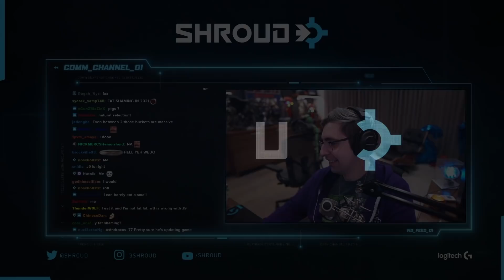SHROUD'S LOUD RETURN TO WARZONE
Keep it down! I'm trying to shoot noobs over here!